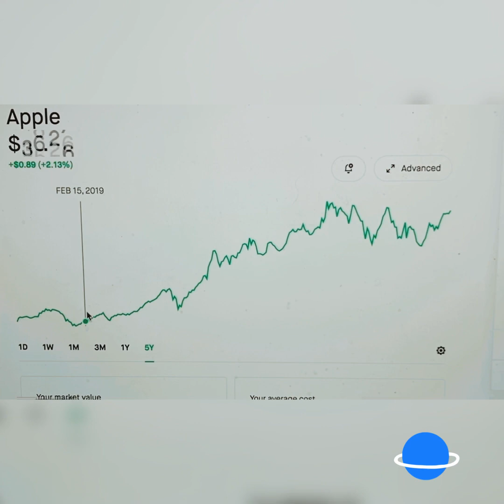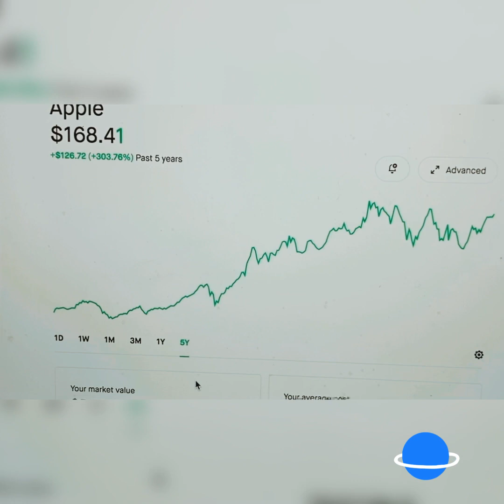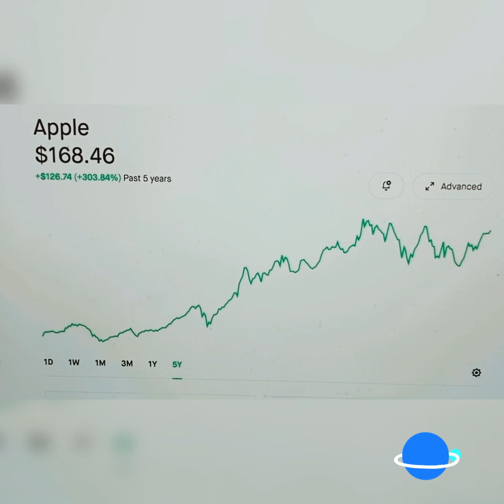APPLE STOCK IS A HOT WIN! 💯🔥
Why I like Apple Stock (AAPL) it’s definitely a solid safe long term investment that will continue rise up. Also, a little talk about Starbucks stock (SBUX).